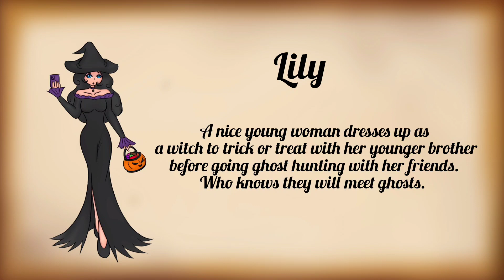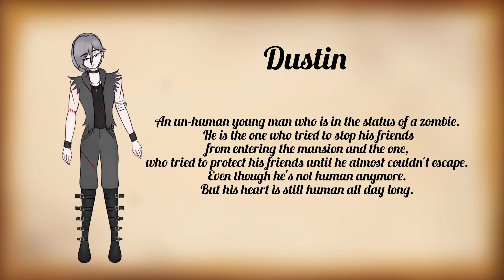Concept Art​ of dairy the MadAlice: Rose picture​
Create by The MadAlice
Story, voice, art by The MadAlice

Program used:
Sai2
InShot